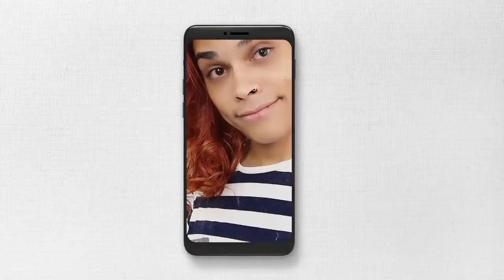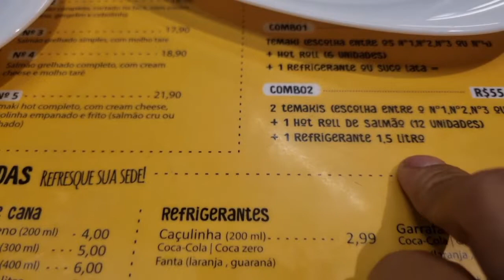VLOG #1 ANTES DA MUDANÇA-Organizando as coisas pra ir levando aos poucos + passamos no japonês !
Eai pessoal, tudo bem com vocês, no video de hoje trago para vocês  o VLOG DIARIO  de MUDANÇA

Acompanhe e deixe aqui embaixo a sua opinião.

Deixe aqui embaixo também sugestões de videos .